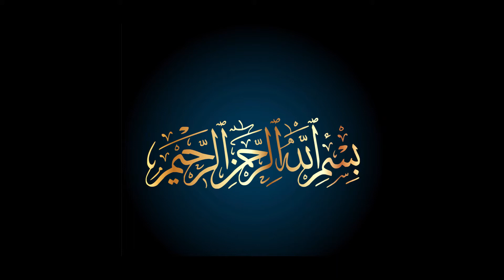Chicken mongre recipe | How to make chicken mongre | chicken mongre recipe in Urdu/ Hindi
Chicken mongre recipe | How to make cicken mongre | chicken mongre recipe in urdu/ Hindi

I teach cooking. I love making cooking videos.